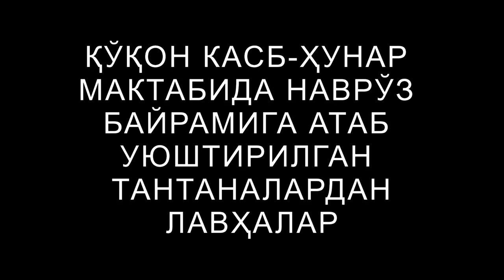Qo'qon kasb-hunar maktabida NAVRO'Z 2 qism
Milliy bayramimiz Navro'zni maroq bilan nishonladik